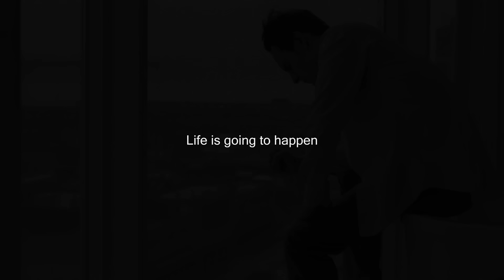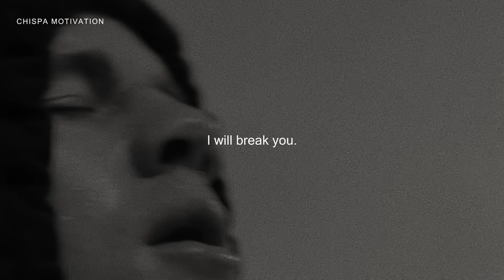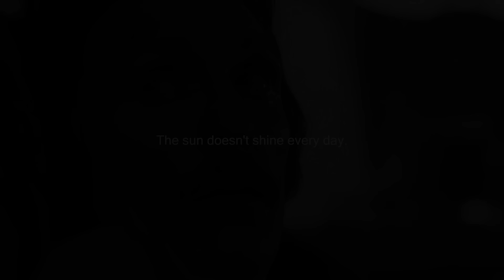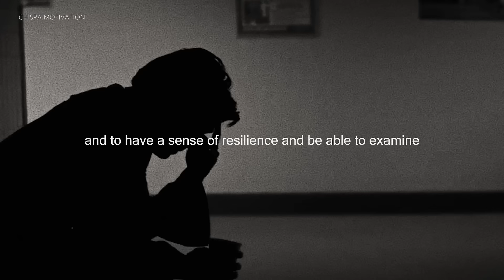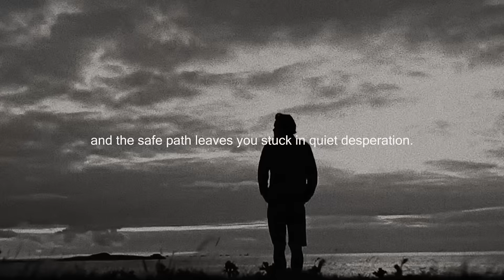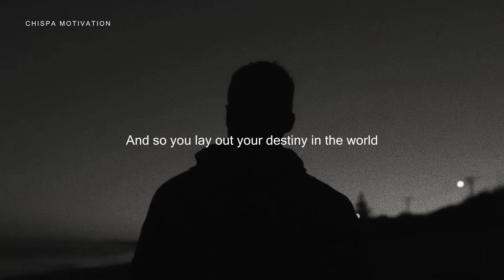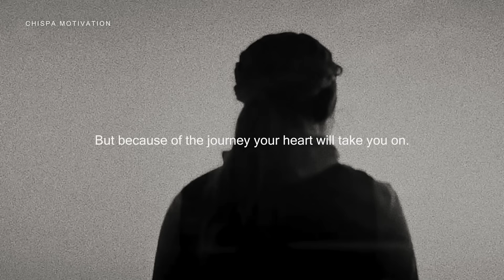THROUGH HELL - Motivational Video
Speeches by:
David Goggins
Eric Thomas
Jocko Willink
Barack Obama
Les Brown
Jackie Chan
Joe Rogan
Jordan Peterson
Elliott Hulse

All images used in this video were taken from Stock footage websites such as FILMPAC, Storyblocks and ArtGrid.